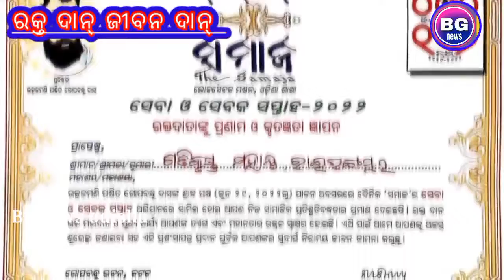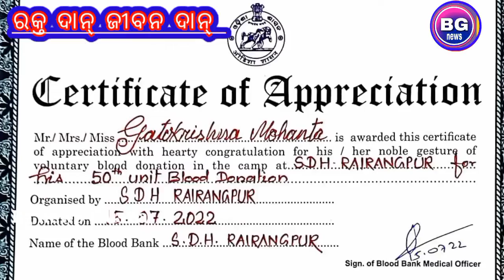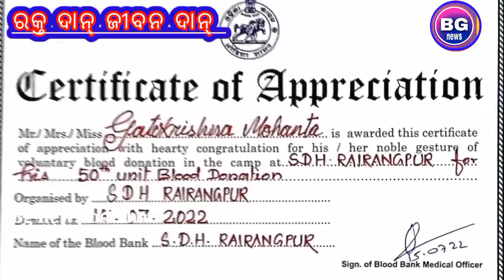Goti krushana mohanta - ୪୦ ତମ ଜନ୍ମଦିନ ରେ ୫୦ ୟୁନିଟ୍ ପର୍ଯ୍ୟନ୍ତ ରକ୍ତ ଦାନ କରି ଏକ ରେକର୍ଡ ସୃଷ୍ଟି କରିଛନ୍ତି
Bg news odisha / Digital odia news portal / Goti krushana mohanta - ୪୦ ତମ ଜନ୍ମଦିନ ରେ ୫୦ ୟୁନିଟ୍ ପର୍ଯ୍ୟନ୍ତ ରକ୍ତ ଦାନ କରି ଏକ ରେକର୍ଡ ସୃଷ୍ଟି କରିଛନ୍ତି ଗତିକୃଷ୍ଣ ମହାନ୍ତ ।